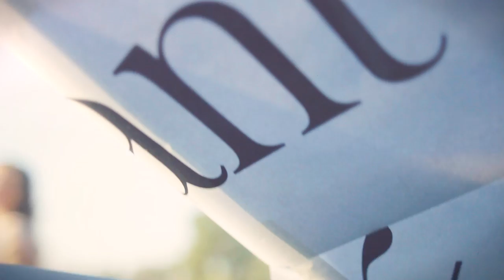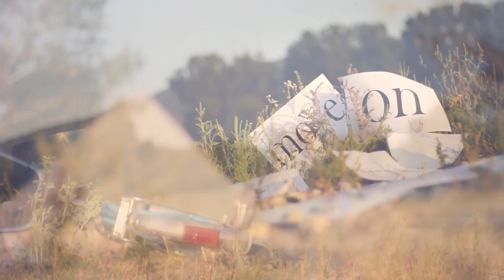Nicol Cache ft. House Smileez vs. Milan Lieskovsky - Move On [Official Videoclip 2013]